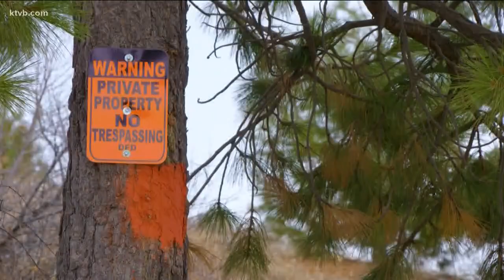Public lands access advocates taking their case to Idaho lawmakers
The Idaho Wildlife Federation is spearheading an effort to amend a current law to allow civil action against anyone who blocks access to public lands.